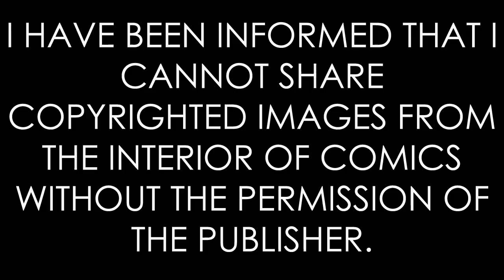Clive Barker's HELLRAISER | Comic Review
I almost didn't upload this for two reasons. Firstly, it was 102 in the office when I filmed this because the A/C is so loud that, while it's on, you can't hear me talk, and I was a sweaty mess, and secondly, because I was told that the video would get taken down if I shared artwork from the interior of the comics. I highly suggest you give these a shot using Kindle Unlimited and see if you agree with me.